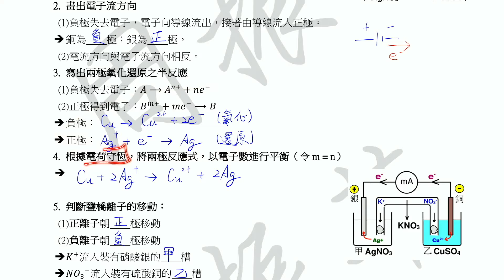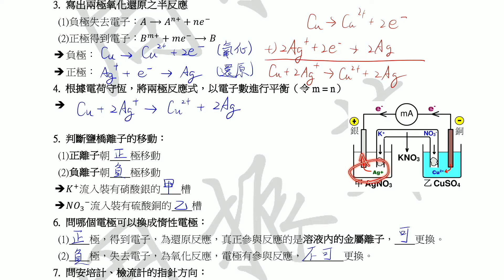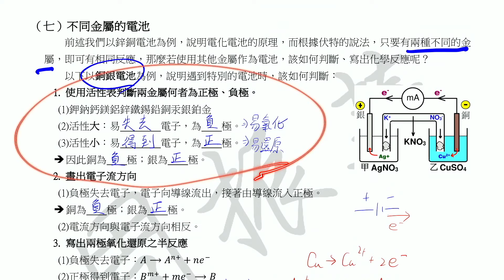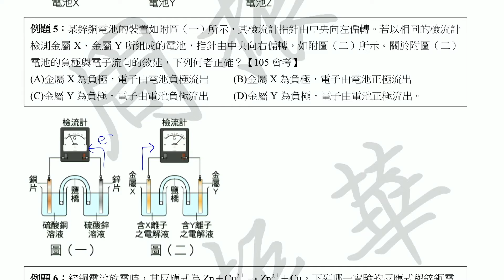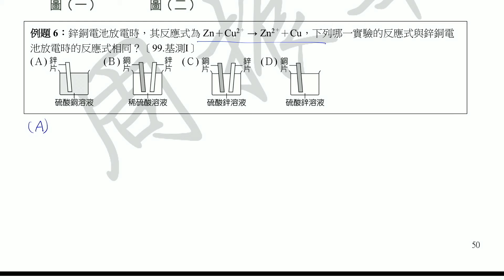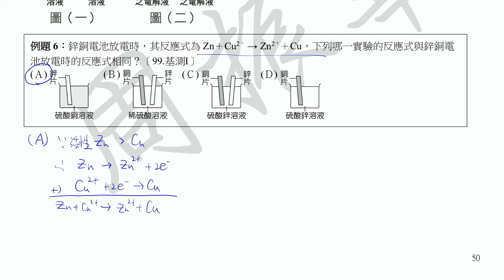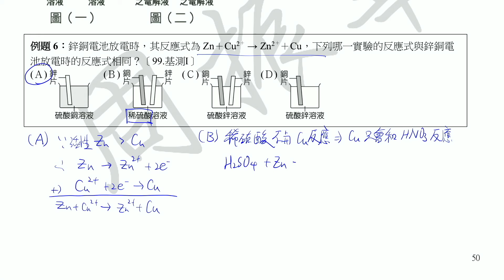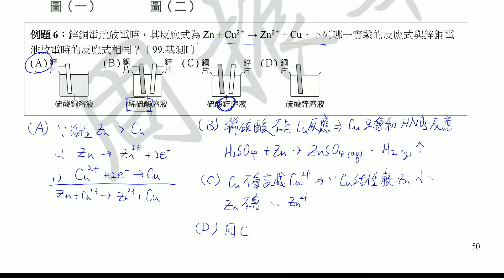自然 - 理化（能量的形式、轉換及流動 - 電化學 - 不同金屬的電池）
(1)主講者：文昌國中周振華老師

(2)適用年級：八年級